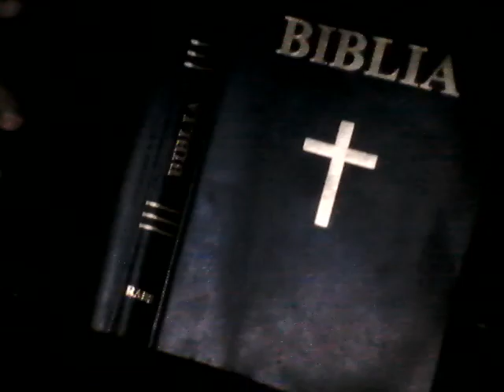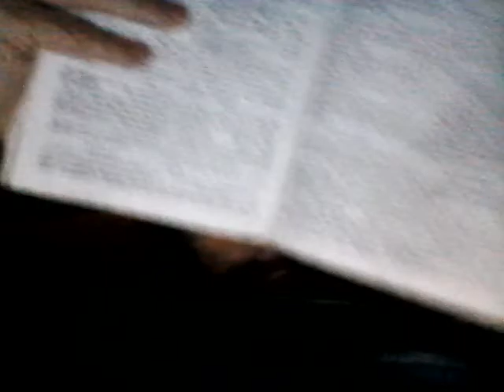ADDENDA. Rau despre nimeni + WIN 20220930 21 53 35 Pro